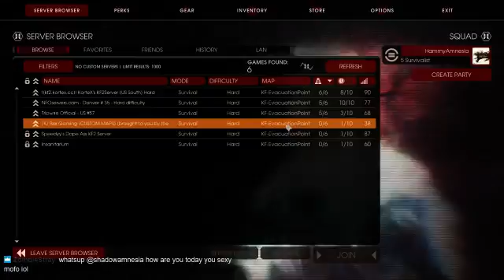[No Mic] [Noob] #9